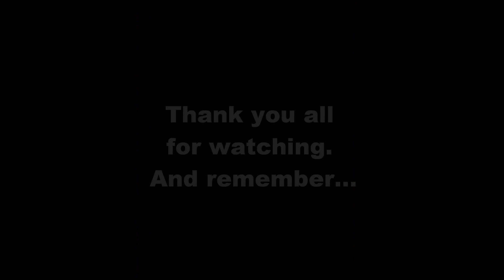Top 10 Reasons Why Pokemon Sucks!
I DO NOT OWN POKEMON! Heck. Even if i do, i'd shoot myself in the head right now, because Pokemon is the worst thing that mankind has ever created!